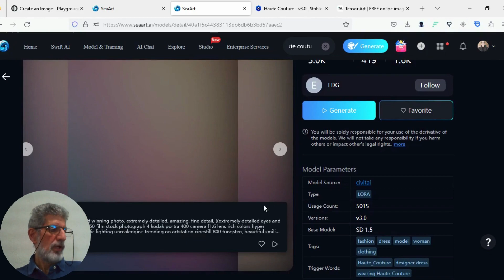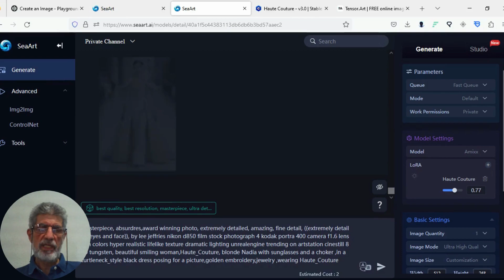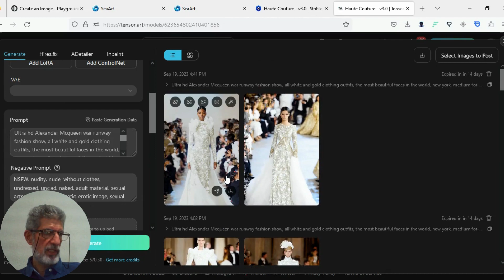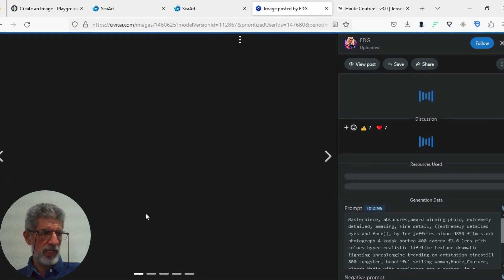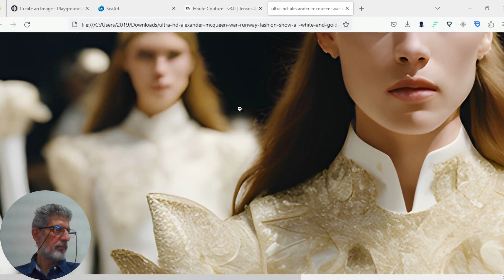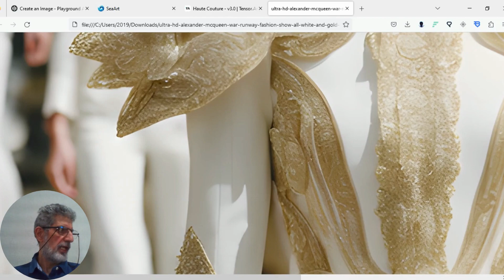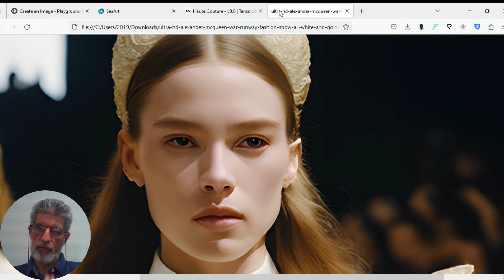Lora Haute Couture comparativo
Fiz um vídeo comparativo entre o Seaart, Tensor e o Playground, mostrando a criação de modelos de alta costura, sendo que o Seaart e o Tensor usei o Lora Haute Couture como modelo base para criação e no Plagroundai somente o render Dremashaper, assista o vídeo e tire suas conclusões. Claro que dessa forma voce terá além do Playground mais duas opções para criar seus modelos.

Creditos
Canva
Civitai
Tensor
Playgroundai
Seaart

Prompt usado na comparaçao:
Ultra hd Alexander Mcqueen war runway fashion show, all white and gold clothing outfits, the most beautiful faces in the world, new york, medium format, fuji superia 400, iso 400, UHD, HDR, 64k, cinematic, photorealistic, surrealistic, details, professional photography

CFG 7.5 Steps 50 Sampler Euler Model  Size:512 X 768

Model Playground: Dremshaper SDXL 1.0
Seaart e Tensor: Lora Houte Couture